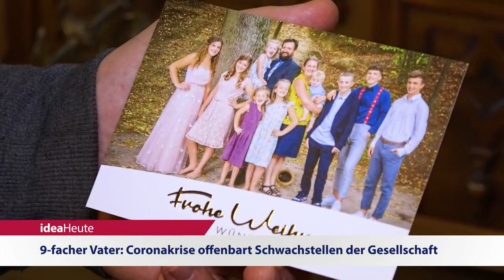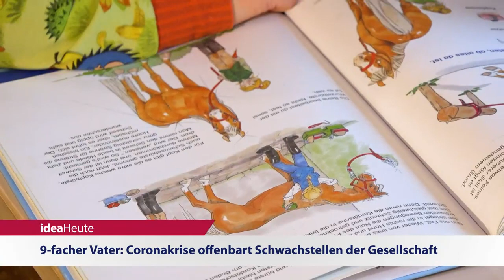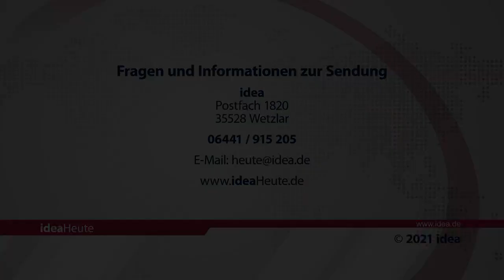ideaHeute 29 03 2021 - Neunfacher Vater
Neunfacher Vater: Krise offenbart Schwachstellen der Gesellschaft